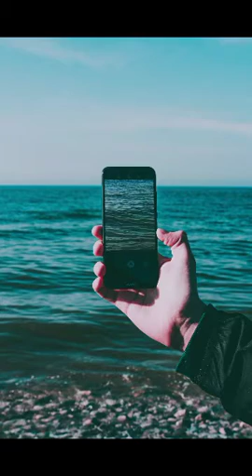The Artist and Fair Use Law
I think that taking ownership of someone else's entire work just because they used a portion of another ones work in the new materials they did is an abuse if they did it to me I don't care who they are or what laws they placed to do this is to me an abuse of power and goes against the Good morals of the ALMIGHTY.. It is an Abuse of power that doesn't protect the rights of all artists, what do you think?